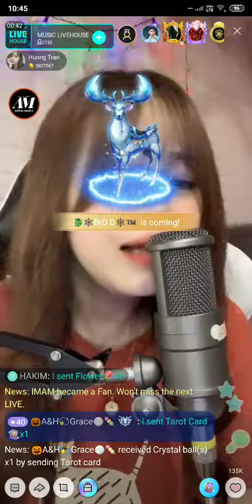#3 Huong Tran on Music Live House 11/10/2019